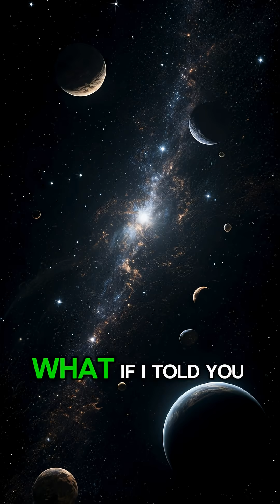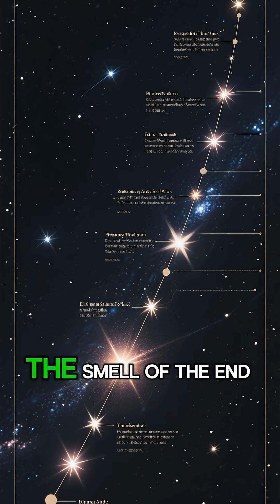What Does Space Smell Like?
Did you know that space has a smell? And that astronauts describe it as burning meat and molten metal?

Official NASA reports reveal that after spacewalks, astronauts' suits become impregnated with a unique and disturbing odor. But the origin of this smell is even more impressive than you imagine.

In this video, we reveal what science has discovered about this phenomenon... and why you're literally smelling the odor of dead stars when you experience the smell of space.